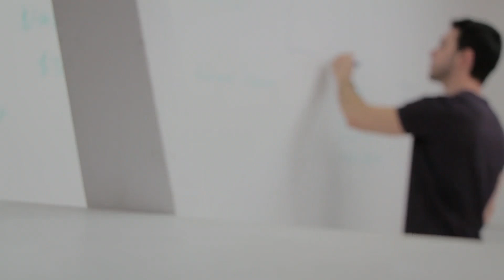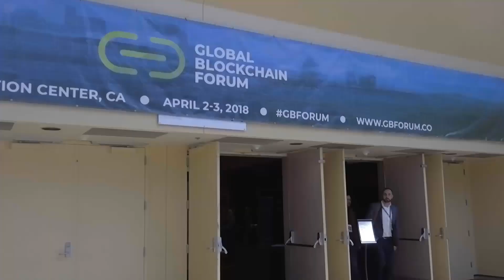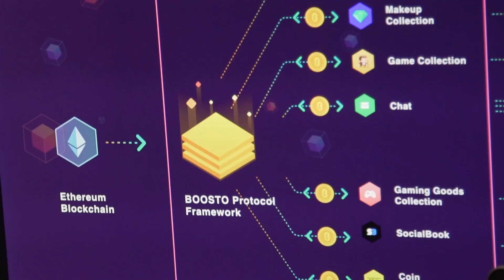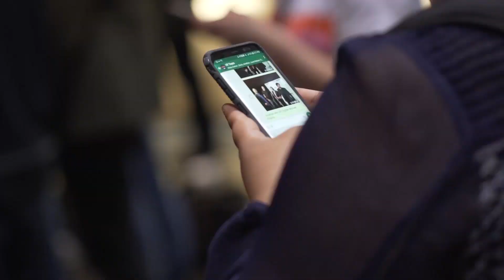Tudo o que você precisa saber sobre blockchain | ROTA DA INOVAÇÃO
Na Global Blockchain Forum, em Santa Clara (EUA), trocas de informações, ideias e aprendizados acontecem entre gigantes da inovação. O tema, claro, é o blockchain e como manter o desenvolvimento dessa tecnologia.